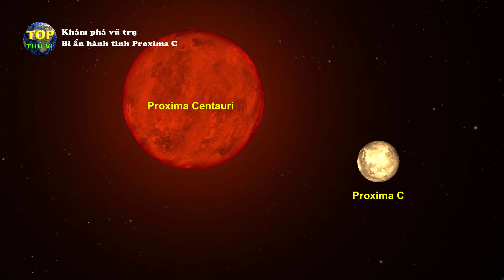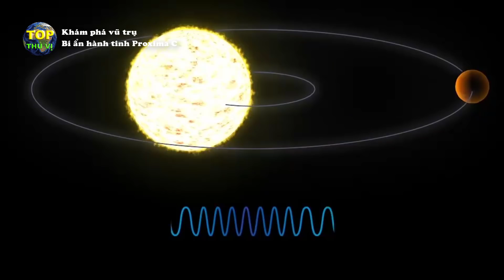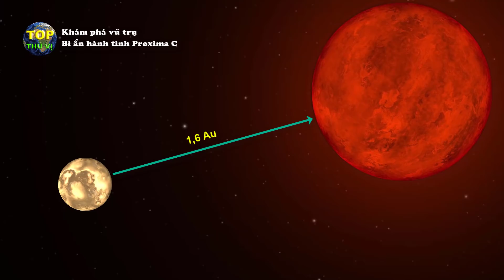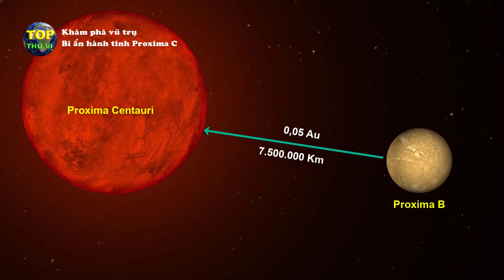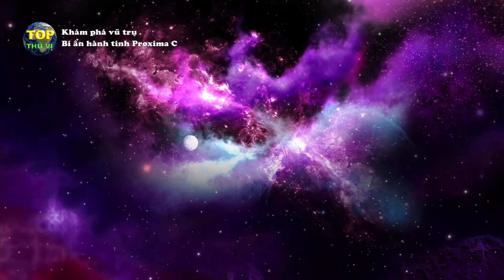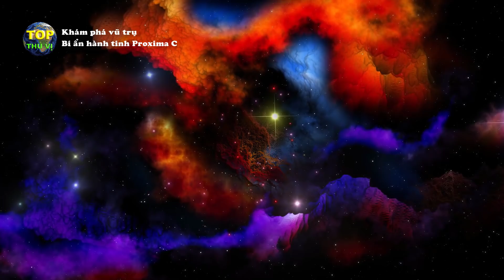Phát hiện siêu trái đất Proxima c rất gần hệ mặt trời | Khoa học vũ trụ - Top thú vị